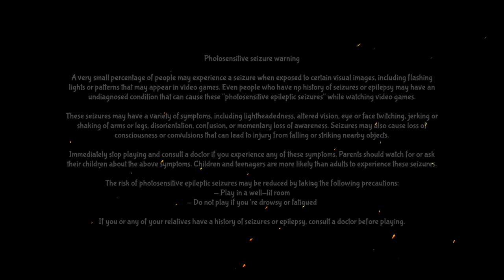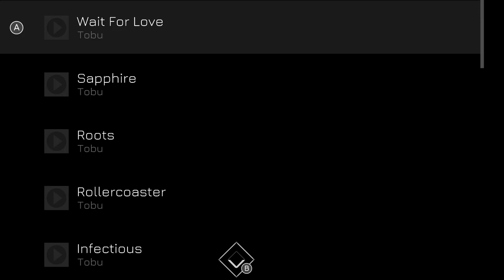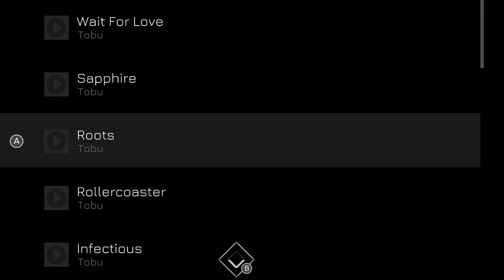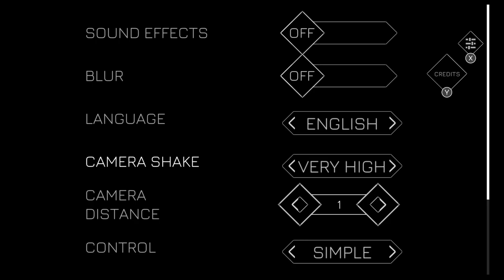Music Racer (Switch) First 14 Minutes on Nintendo Switch - First Look - Gameplay